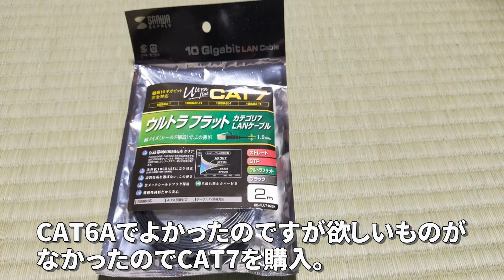#４ 田舎のインターネット環境を2千円代で快適にしてみました。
限界集落に越してきてインターネット工事をお願いしたら約1か月後に工事に来てくれました。
とても長かった。
田舎でのインターネット速度はどんなものなのか？と思い測定してみるとそれ程悪くない。

でも、LANケーブルも旧規格だったのでCST7のLANケーブルに交換して改めて計測。

結果は、更に快適に！

使用したLANケーブル：
お勧めです！